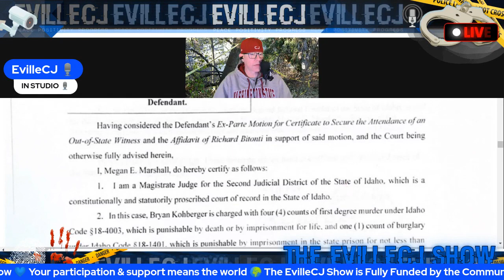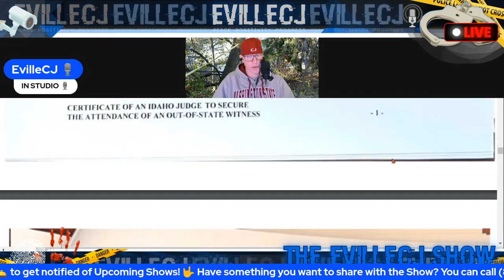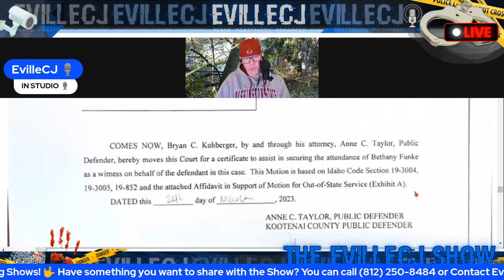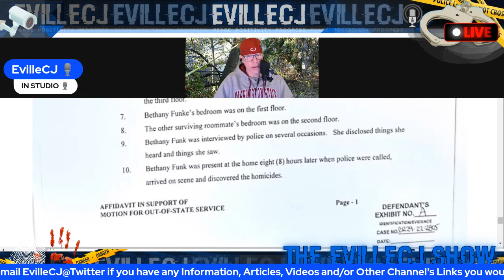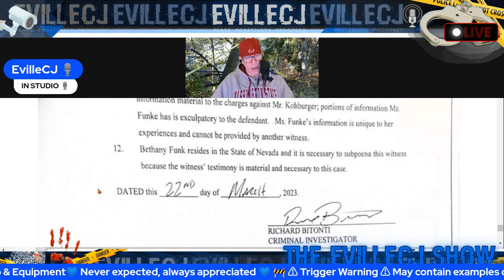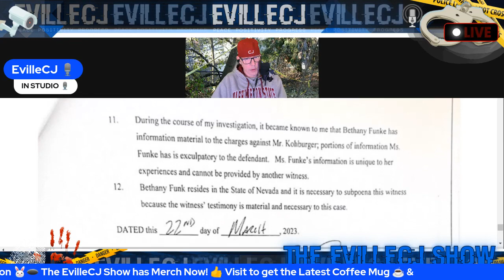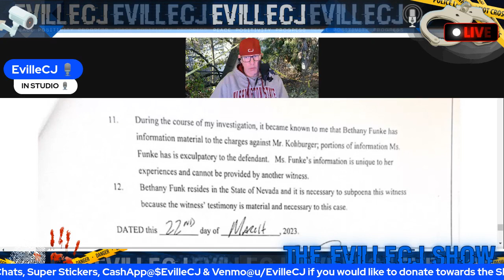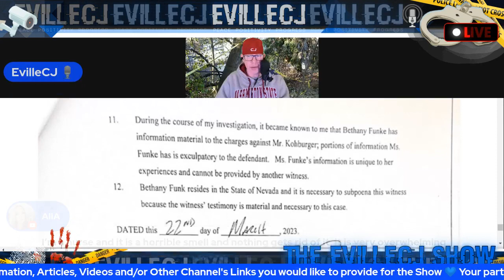🚨Idaho4💥Richard Bitonti Affidavit, 8hr Delay & My Personal Scent & Taste Experience💥🚨🎙w/CJ Highlight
I do not authorize the use of my content without prior authorization.

💙 All suspects are innocent until proven guilty in a court of law. All views, opinions and any comments made on this Podcast should be considered specualtion 💙